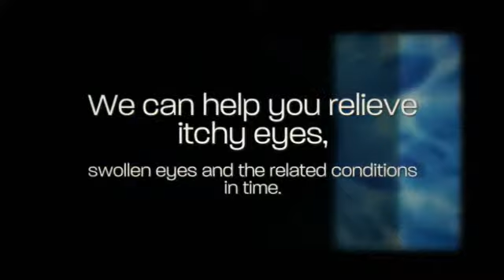Optometrist Redondo Beach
for more information on optometrist Redondo Beach. Optometrists are those who are in a line of work that concerns with the eyes including the vision of the eyes, visual systems. They are the ones who prescribe your glasses, treat eye diseases and vision problems. Therefore it is important that you opt for the best and the most famous optometrist Redondo beach and avail the benefits.